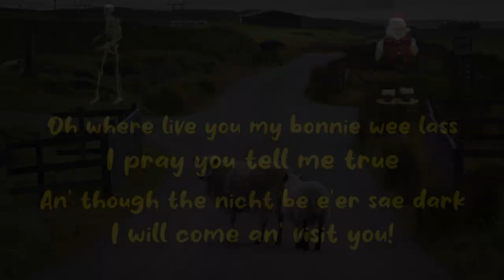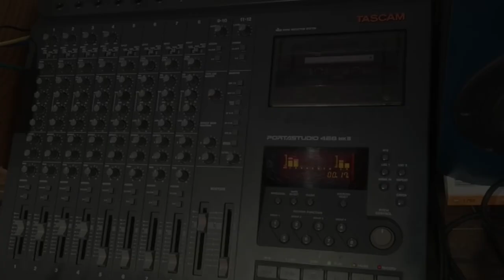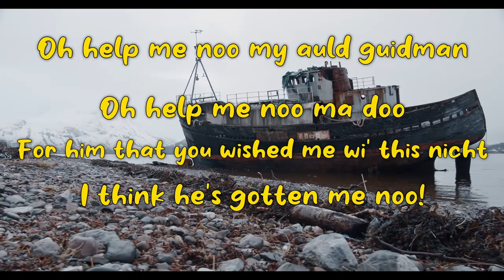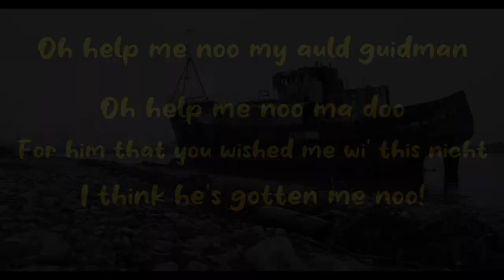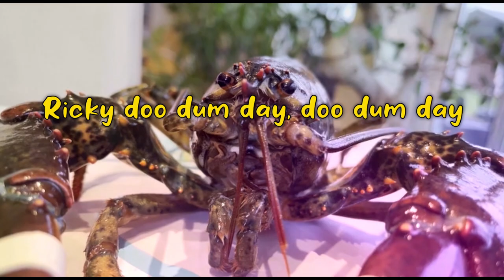The Keach in the Creel LYRIC VIDEO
Edited and directed by Ber Hynes
Thank you Ber and also Laura @No PR publicity for making it happen!
From the new album AND WE FOR ONE ANOTHER available now - stream, download and CD